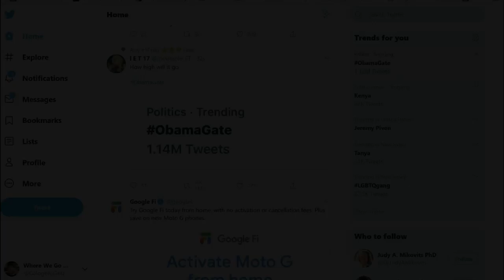Iced Earth - Star Spangled Banner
I stole this clip from the awesome WWG1WGA page and added some Iced Earth...hope they don't mind... The 2nd Revolution is good vs evil. wake up!